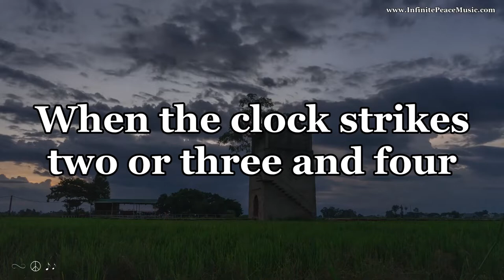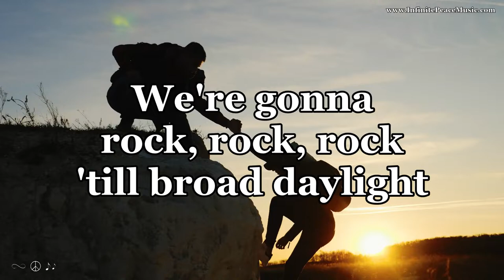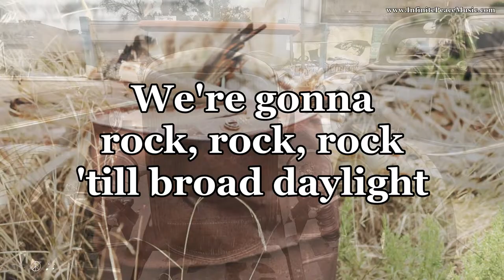Rock Around The Clock w/ Lyrics - Bill Haley Version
Thuan Vo, Surprise, longhoangadc, hirshphilippe, Pixabay, wowfactorfilms, Piotr Wróbel, Joe Hackney, Matthias Groeneveld and Lisa Redfern.